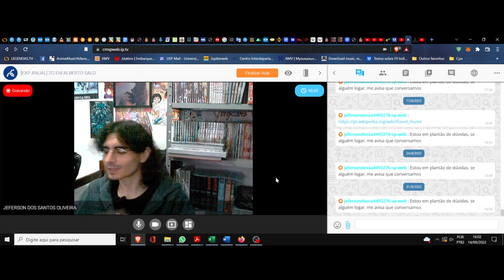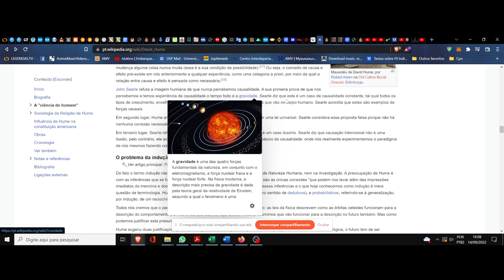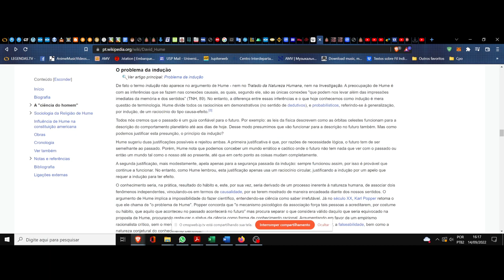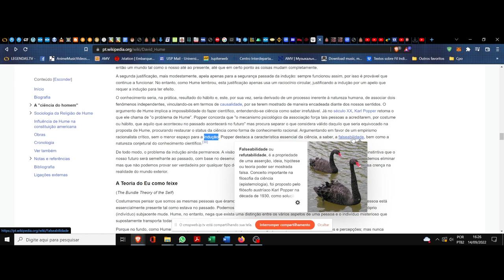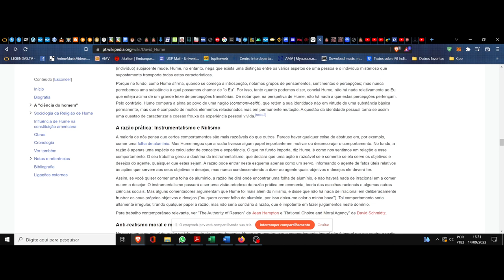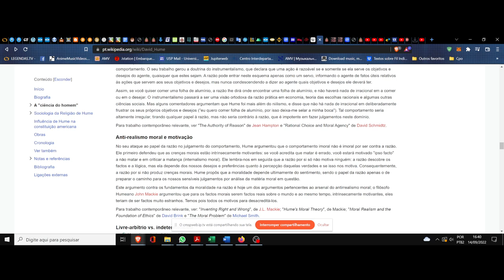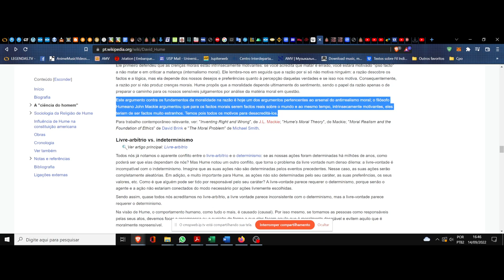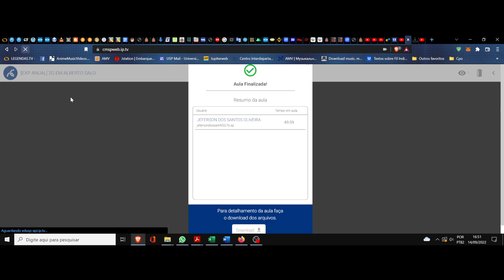(DC/22 02OdE) Aula 23 Orientação de Estudos (14/09). David Hume. Um panorama, seguimento